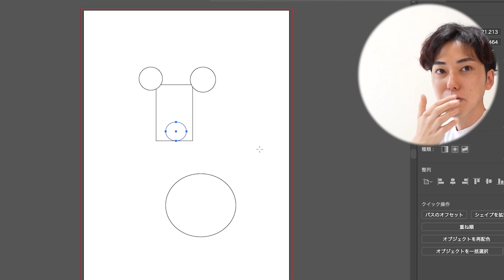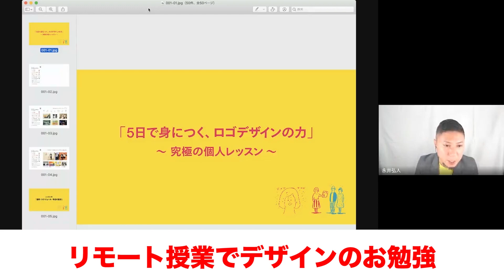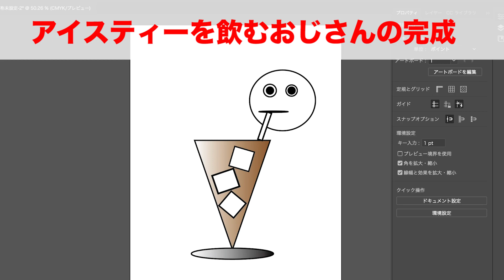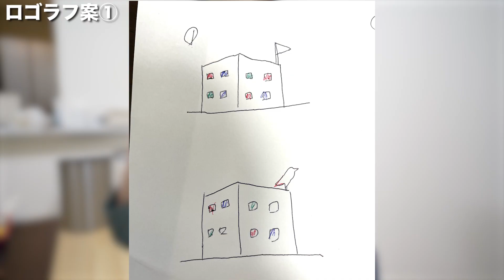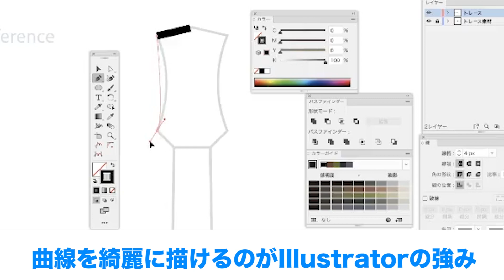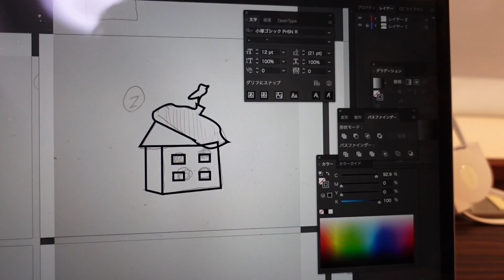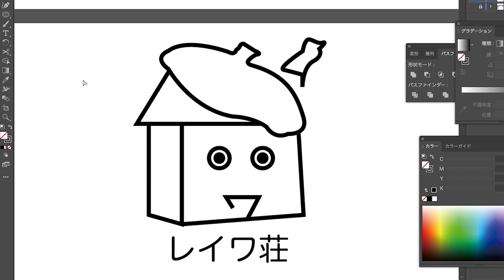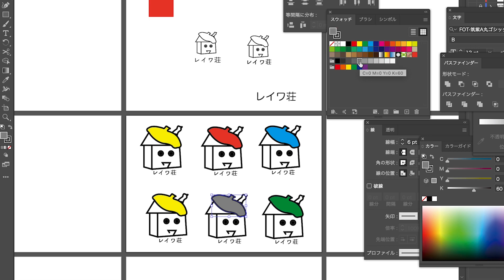一週間デザインを勉強したらどれだけ上達するのか？【Adobe Illustrator】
■ まずは7日間の無料体験！Adobe Illustratorでデザインを始めよう

■ 目の前の仕事にも、これからのスキルアップにも、おすすめのアドビ製品

■ 「いいデザインって何？」初心者向け無料セミナー

■ アトオシ先生のYouTube「"デザイナーではない人"にデザインを伝える」チャンネル

【ないとー自己紹介】
1990年2月12日生まれ
千葉県千葉市生まれ
B型
31歳・独身
・大ざっぱ
・アクティブ

【好きなもの・趣味】
BUMP OF CHICKEN
Mr.Children
１人旅
ガジェット系
効率化
自分磨きが趣味